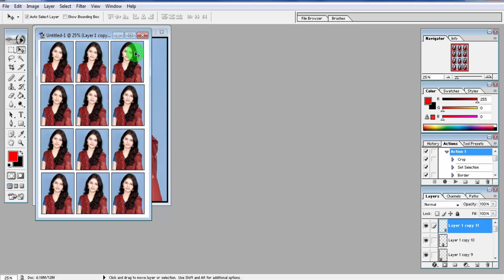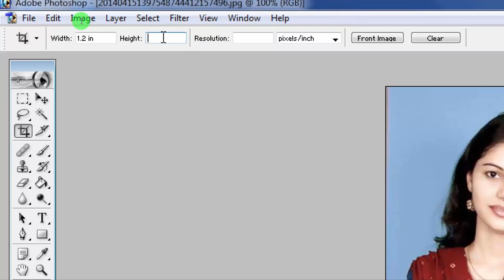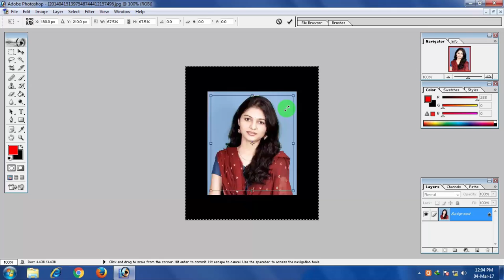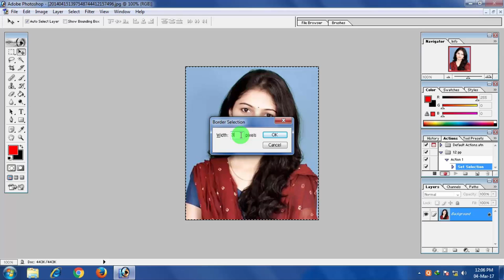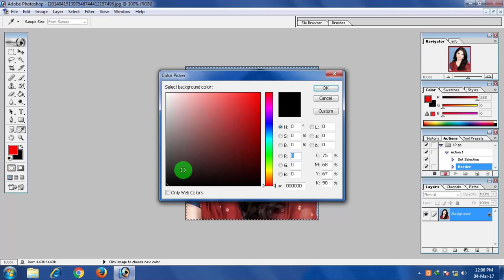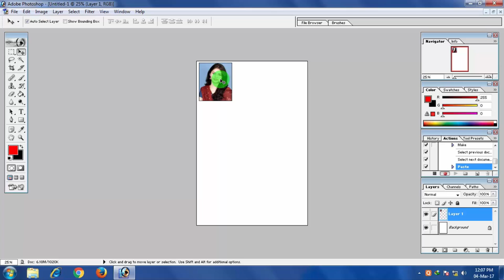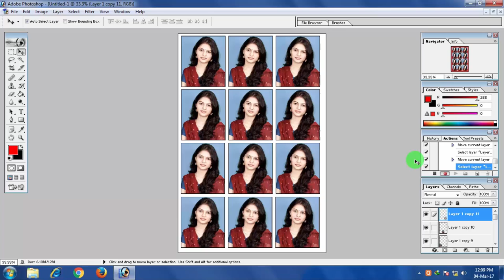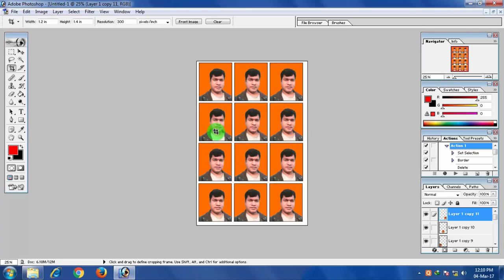how to make passport size photo in photoshop 7.0 in hindi | one click | pp action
hello dosto aaj me aap logo ko bataunga ki one click karke 4x6 ki sheet par 12 photo kaise bana sakte he